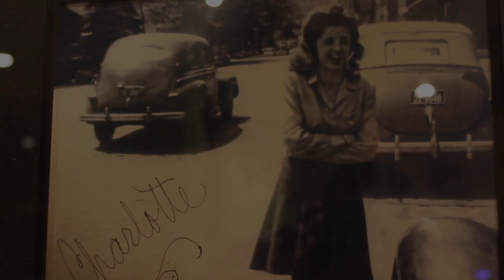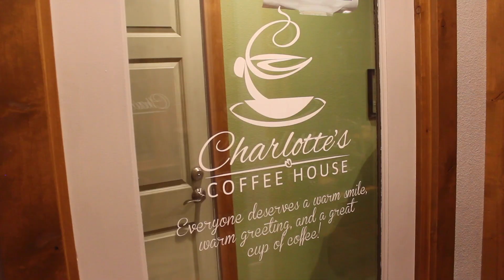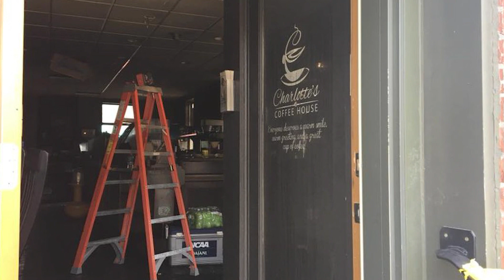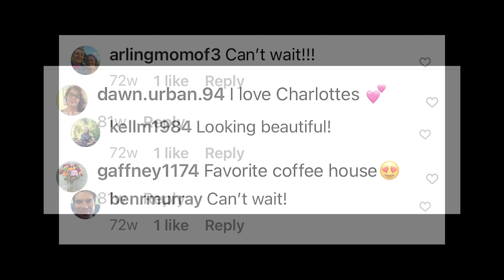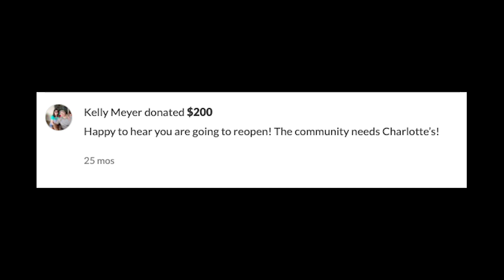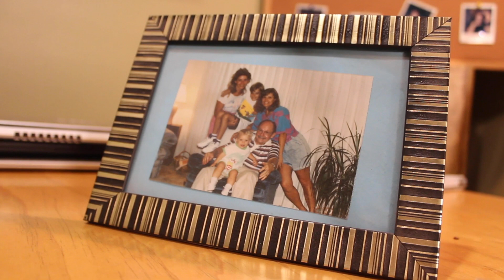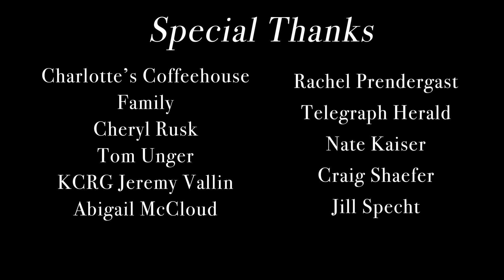Charlotte's; WON'T BACK DOWN- EFP 2020